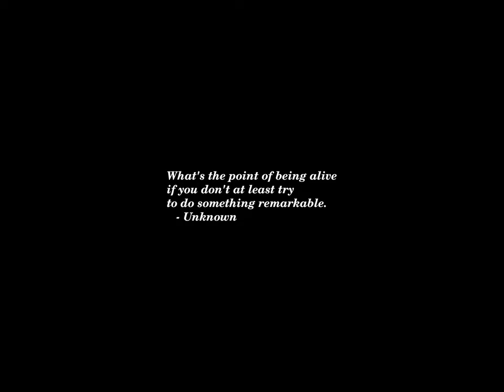Sunset Time-lapse: Friday, August 09, 2024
Today's headlines:

Oldest Latino civil rights group breaks with past to endorse Harris

Kevin Sullivan, Professional Wrestling’s ‘Prince of Darkness,’ Dies at 74

These Once Red-Hot Stocks Are Struggling As ‘AI Tourists’ Sell

Tim Walz Was a Clear Eyes, Full Hearts Kind of Coach

My brother is still being held by the Taliban

Facing Turmoil at Home, Young Artists Find a Musical Haven in New York

Rep. Meeks on Trump presser: Maybe ‘he’s not all there anymore’

When Will Trump And Harris Debate? What To Know After Trump Agrees To Faceoff